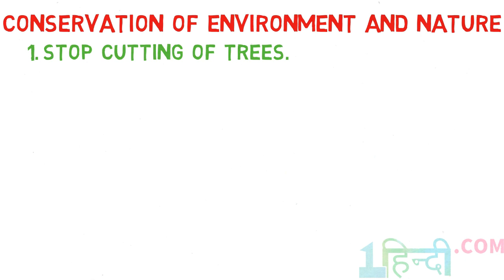Essay on Environment In Hindi पर्यावरण पर निबंध (Save Environment)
आज के इस विडियो में हम Essay On Environment In Hindi पर्यावरण पर निबंध को प्रस्तुत किया है ! यह विडियो हमें समझाता है कि हमें अपने प्रकृति और पर्यावरण का हमारे जीवन में क्या महत्व है और हमें अपने प्रकृति के महत्व को जानना क्यों ज़रूरी है! इस विडियो को आप प्रकृति पर निबंध (Essay on Nature) और पर्यावरण पर निबंध (Essay on Environment) दोनों प्रकार से उपयोग कर सकते हैं!

क्या आज का मनुष्य सच में अपने आसपास के प्रकृति और पर्यावरण के महत्व को समझ पाया है?  क्या व्यक्ति चांद तारे, सूर्य आकाश, शीतल पवन, लहलहाते सुंदर वृक्ष, गीत गुनगुनाते पक्षी, और असीम समुद्र के विषय में सच ने समझ पाया है?
आज के इस आधुनिक युग का मनुष्य पर्यावरण को बहुत साधारण और तुच्छ समझने लगा है। क्योंकि प्रकृति और पर्यावरण हर जगह मौजूद है इसलिए लोग इसे आसानी से मिलने वाला एक तुच्छ वस्तु समझने लगे हैं। हो सके आपको मेरी यह बात बुरी लगे परंतु यह इस संसार का एक सबसे बड़ा सच है।

पोस्ट में पढ़ें
प्रकृति व पर्यावरण पर निबंध Essay on Nature and Environment